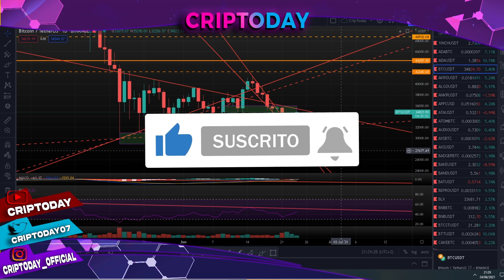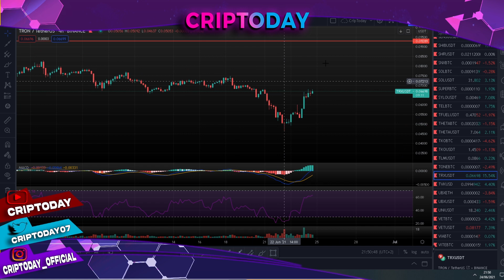Bitcoin 💥 ¿SERÁ ESTE el ÚLTIMO RETROCESO antes de DESPEGAR? ALTCOINS comienzan a RESURGIR! [AXS]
⭕Crea tu cuenta de Bybit desde este Link!⭕

⭐ Mi Instagram! ⭐

⭐ Mi Twitter! ⭐

⭕Bitcoin y resto:
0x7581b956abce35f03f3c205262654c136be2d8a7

0:00 Mira el vídeo entero para ayudar al canal!
0:32 Bitcoin
03:10 Cardano
04:38 ATOM
04:57 Axie Infinity
05:40 BNB
06:57 CAKE
07:57 CHILIZ
08:47 COTI
09:07 DOT
09:37 ETH
10:17 IOTA
10:47 KSM
11:07 LUNA
11:20 MATIC
11:47 OGN
12:13 SOLANA
13:37 THETA
14:17 VECHAIN
15:12 WINK
15:58 TRON